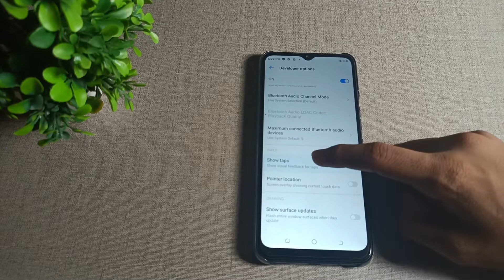how to enable show tap in Tecno pop 6 pro mobile